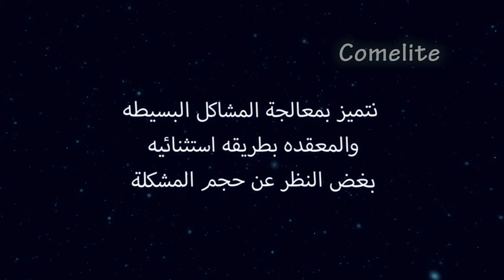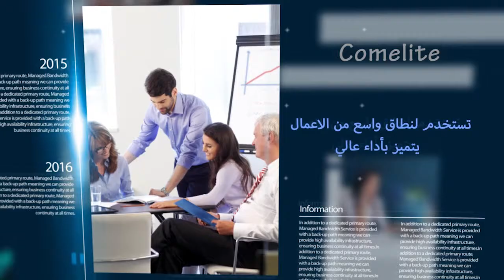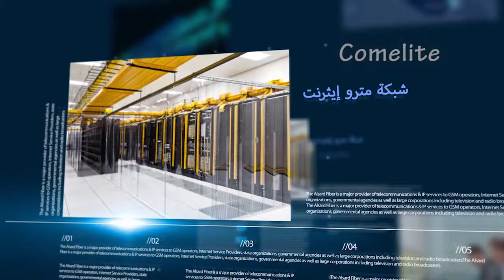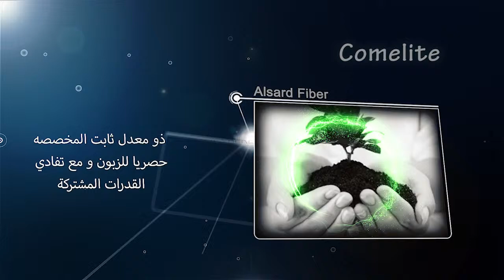Investing in Alsard Fiber-Iraq-Arabic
This video was a production of combined styles and techniques for the prominent AlSard Fiber Optics Company in Iraq. The company required a B2B and B2C solution via video marketing and after discussing their precise and detailed requirements, we produced the video in 3 languages for their marketing target purposes. The video concept presents how the company has been the hero in internet connections and the clean and sleek shots and sequences that have been chosen to match the content are intentionally processed in a way to show the prestigious role of the company. Using creative metaphors in multimedia effects and resources to show the exact potential of the company and the fiber services and solutions was the greatest strength of this video production.
CDS have done this video in both English and Arabic version